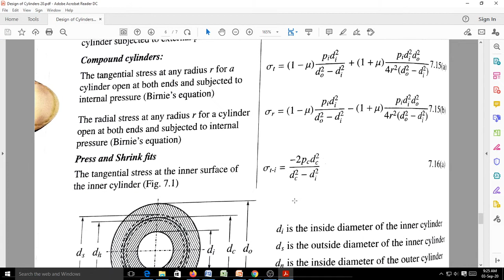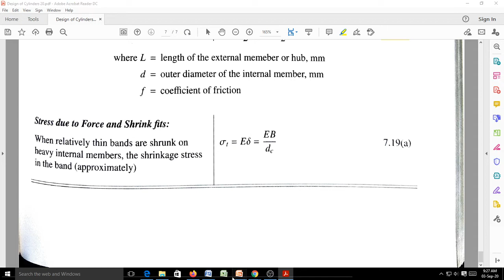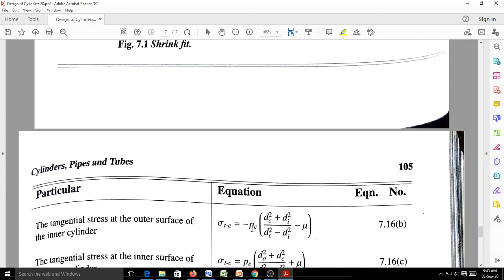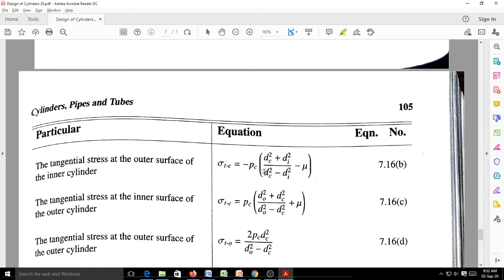Machine Design - II, Problems on Compound Cylinders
This videos shows how to calculate and design the Compound cylinders in machine design - II, using machine design data hand book by Mahadevan author